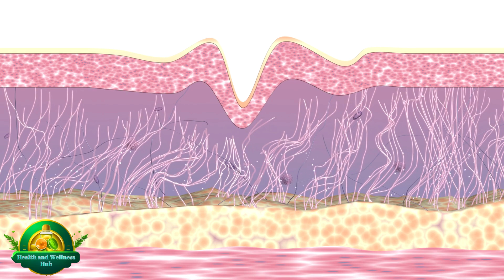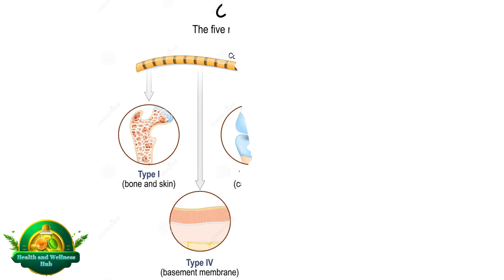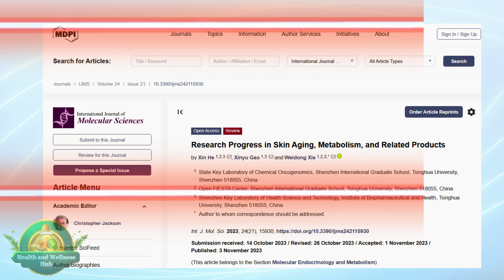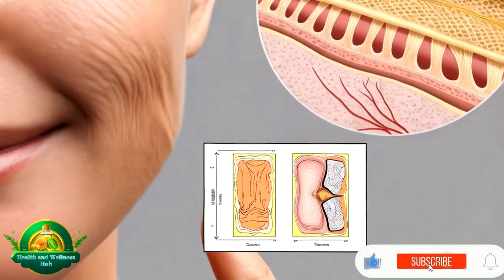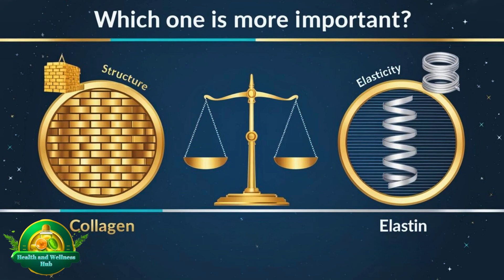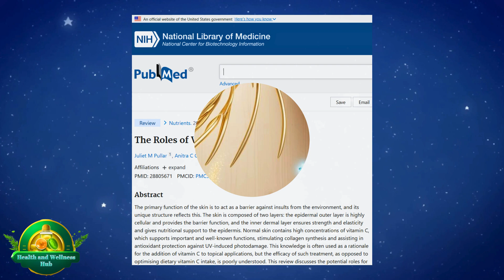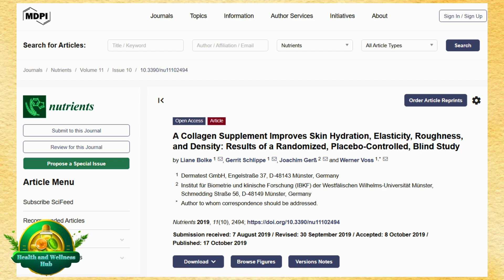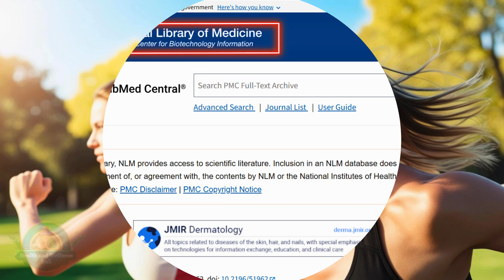Collagen vs Elastin Uncover the Ultimate Secret for Youthful, Firm Skin!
🔍 What You’ll Discover in This Video:
- The scientific difference between collagen and elastin—which one truly fights premature aging?
- Why your skin loses 1% collagen yearly after your 20s, and how to slow this decline!
- 5 Proven Strategies (2024 Research) to boost collagen and elastin (from diet to supplements).
- The inspiring story of "Mary" and how she reversed skin aging in just 12 weeks!

📚 Featured Scientific Studies:
1. Vitamin C’s role in collagen synthesis (PubMed, 2017).
2. How exercise improves skin hydration (National Library of Medicine, 2024).
3. UV rays’ destructive impact on elastin (*Frontiers in Pharmacology, 2018).

💡 Actionable Tips You’ll Learn:
- Collagen-boosting foods (spoiler: it’s not just supplements!).
- Shocking: One daily habit accelerates skin aging by 70% (avoid it NOW!).
- Quick Fix: Two skincare ingredients that enhance elasticity in 3 weeks!

"What’s the FIRST step you’ll take to boost collagen? Share below, and I’ll reply to the most creative answers!" 💬

🛎️ Don’t Forget:
- Like 👍 if you found this helpful!
- Share with a friend battling skin aging! 💞

Timestamps:
00:00 The Skin's Secret Weapon
00:58 The Skin's Scaffolding
02:47 Why Elastin Matters
03:41 Mary’s Journey to Healthy Skin
04:25 Collagen vs. Elastin: A Perfect Partnership
04:55 Which One is More Important?
05:29 Boosting Collagen & Elastin: Secrets to Radiant Skin
07:33 Conclusion: Your Skin’s Future is in Your Hands!